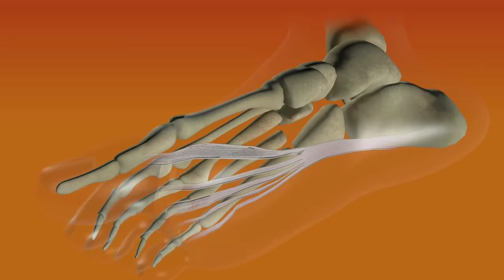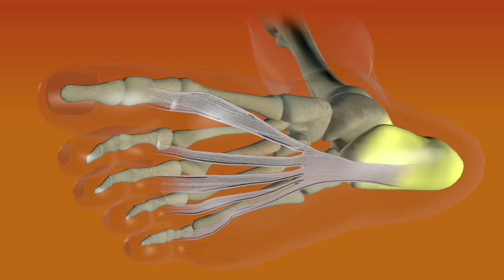एड़ी में दर्द क्यों होता है|Heel pain क्यों होता है |Dr. Pratibha Singh(PT)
Hello Friends,
Aaj is video me bataya ja rha hai ki heel pain kyun hota hai. Heel pain hone ke kai kaaran hai. Sabse aam kaaran planter fasciitis hai, jisme per ke ek band me swelling ho jati hai or dard hone lagta hai. Iske alawa aise hi bht se kaaran is videos me bataye gye hain.

Watch ''Heel pain kyun hota hai in hindi | एड़ी में दर्द क्‍यों होता है|'' on my youtube channel ''Dr. Pratibha Singh (PT)''.